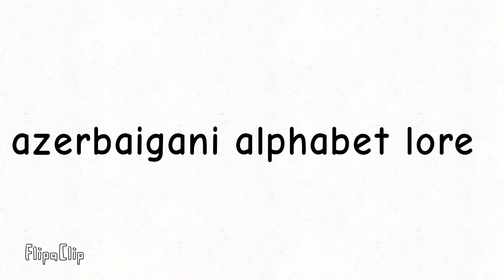🇦🇿 azerbaigani alphabet lore